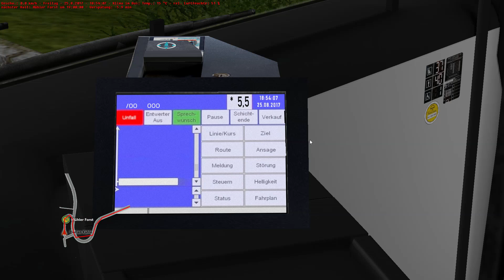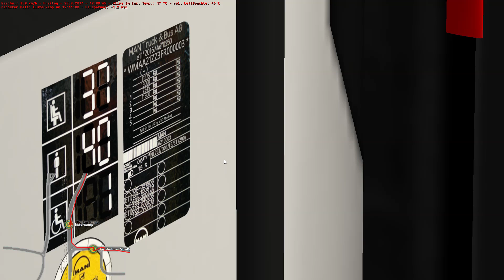OMSI 2 [60 FPS] - MAN A37 CNG in Waldhofen Linie 593 - Let's Play Omsi 2 [#382]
📌Let's Play OMSI 2 (2017) von/by Florian Kahle
🏙Map: Waldhofen
🚍Bus: MAN Lion's City A37 CNG
🏁Linie/Line: 593: Mühler Forst → Bahnhofsplatz

The links which are marked with * are affilate Links. They are connected with the partnerprograms of Amazon or MMOGA and serve to find products faster. Depending on the success it will paid a commission if the links are used..